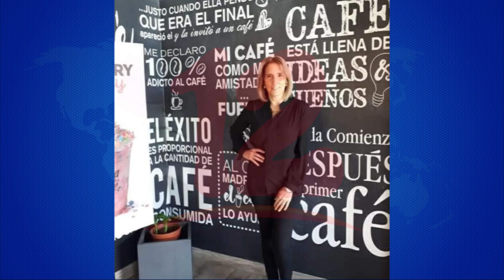Fallece empresaria de León tras ser impactada por un remolque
Noticias12Nicaragua Fallece empresaria de León tras ser impactada por un remolque.